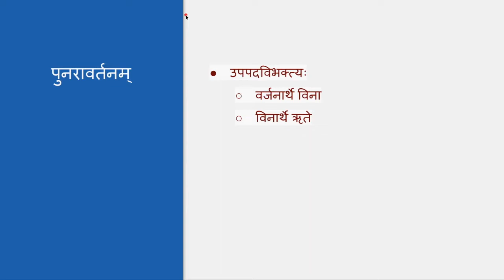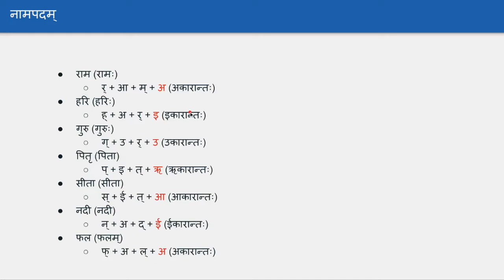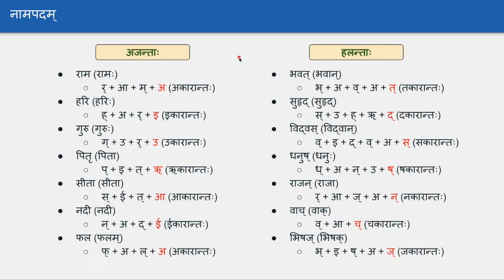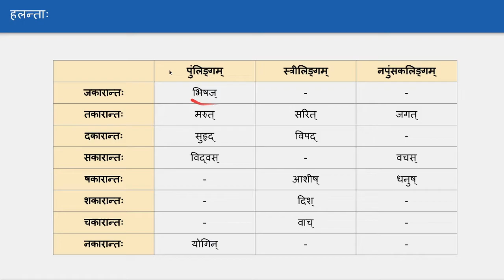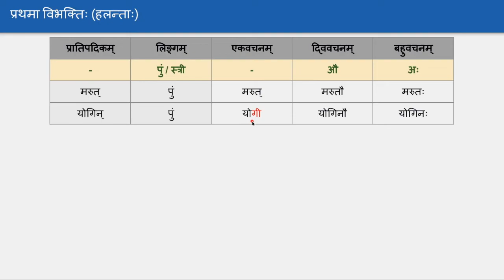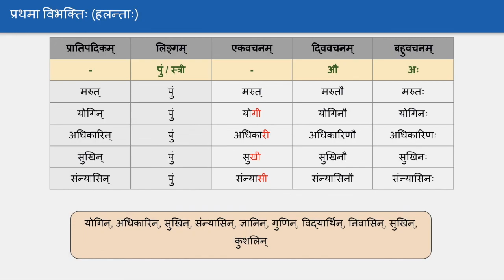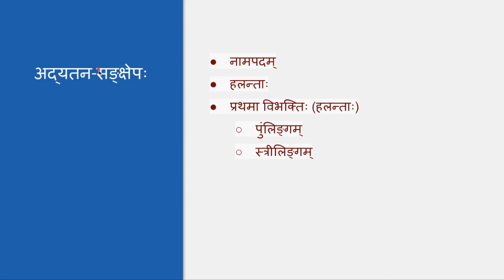Gita Sopanam 2 by Ashok - Day 3 - हलन्त-प्रथमा-विभक्तिः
Complete Course details and materials can be found at below URL

This video contents:
* नामपदम्
* हलन्ताः
* प्रथमा विभक्तिः (हलन्ताः)
* पुंलिङ्गम्
* स्त्रीलिङ्गम्
* अभ्यासाः